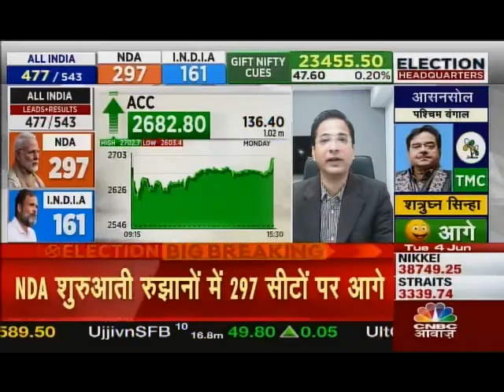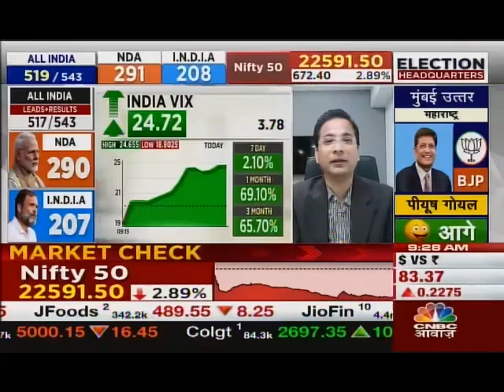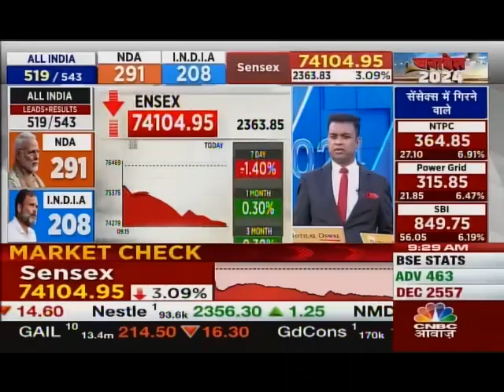Rajesh Palviya, CNBC Awaaz, Munafe Ki taiyari, 04 June 2024